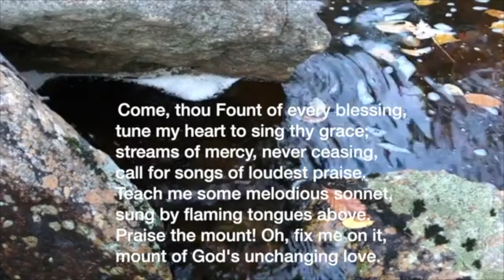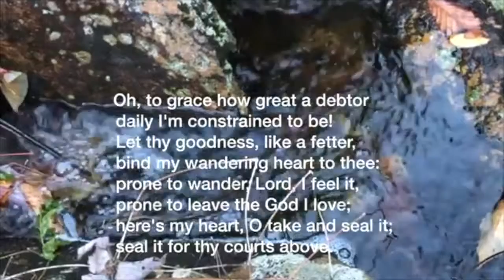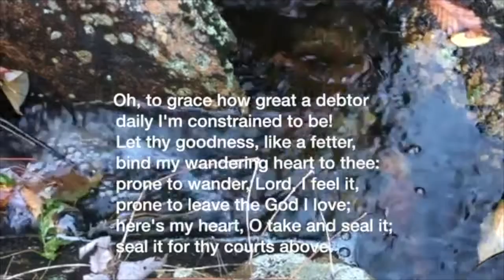Come thou fount of every blessing